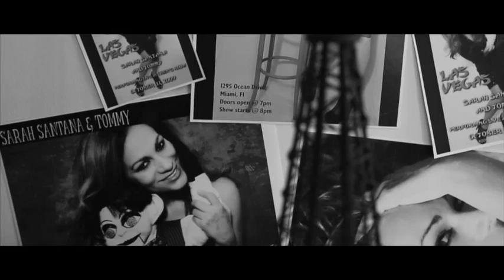Ventriloquist (Short Film) Teaser [2015]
An ailing ventriloquist contemplates giving up their dreams but her puppet wants a say in the matter.

Directed by Pepper Negron
Starring Mariluz Fontanez
Cinematography and Editing by Harri "Indio" Ramkishun